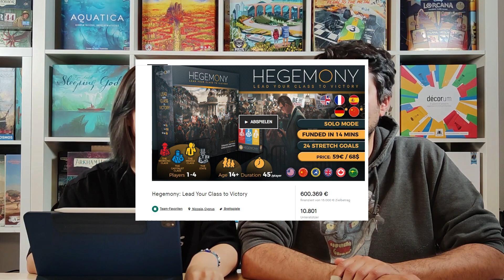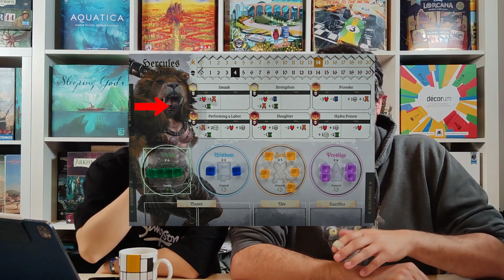ESSEN SPIEL 23: Unsere Top 5 Spiele [Deutsch]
Hier findet ihr unsere Top 5 der meisterwarteten Spiel, die ihr auf der Essen Spiel 2023 findet.

0:00 Hallo liebe Brettspiel-Community
1:50 Unser Stand in Essen
3:47 Julians Nummer 5
6:49 Echos Nummer 5
9:54 Julians Nummer 4
12:17 Echos Nummer4
16:03 Julians Nummer 3
18:51 Echos Nummer 3
21:28 Julians Nummer 2
25:50 Echos Nummer 2
30:42 Julians Nummer 1
34:32 Echos Nummer 1
38:35 Wir sehen uns in Essen